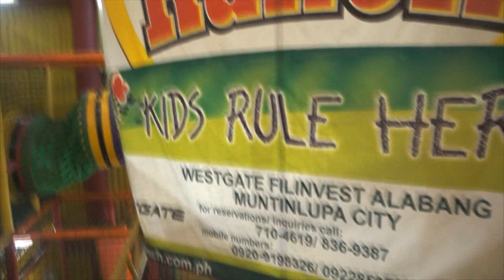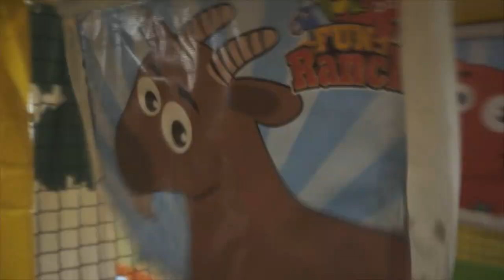Indoor PlayGround For Kids And Family At FunRanch Nursery Rhymes ABC Songs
We appreciate it much if you guys will support us and this will motivate us to make more and make better videos someday.

(For KIDS  and for food lovers)

(For KIDS LEARNING and Entertainment videos)

MUSICAL.LY: @kylieeych88